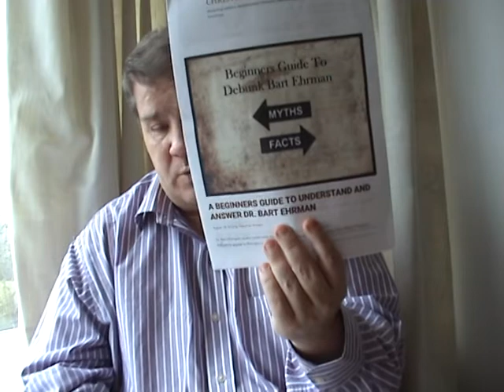The Historical Reliability of The Gospels part 2